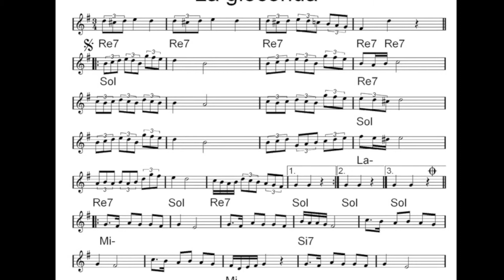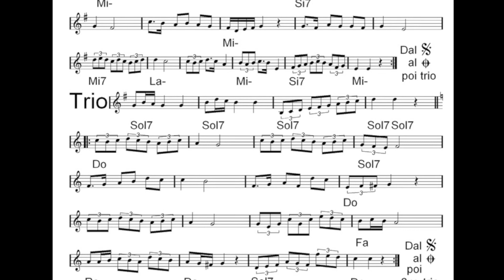LA GIOCONDA Mazurka per Fisa e Orchestra dei M Bertoni e Talenti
Tutti i maestri e DJ in attività che necessitano di un CD con bollino SIAE ne possono fare richiesta a IMG Edizioni Musicali, tutto assolutamente gratis.
Il brano rispetta gli standard FIDS di durata e velocità per gare di ballo nazionali internazionali.
🎉 LA GIOCONDA - Mazurka per Fisarmonica e Orchestra dei M Bertoni e Talenti 🎉

🎶 Scopri la vivacità de "LA GIOCONDA" 🎶

Immergiti nella brillantezza musicale de "LA GIOCONDA", una mazurka che unisce la maestria della fisarmonica e l'eleganza dell'orchestra. Composta dai talentuosi M Bertoni e Talenti, questo brano è perfetto per animare le tue serate di ballo liscio, portando gioia e ritmo alla tua sala da ballo.

Scarica gratuitamente la base MP3 e la canzone MP3 HD in alta definizione dal nostro sito web: [IMG Edizioni]

🔹 Perché scegliere LA GIOCONDA?
- Ritmo Allegro e Coinvolgente: Una mazurka che infonde energia e vivacità, ideale per balli di gruppo e momenti di festa.
- Eccellenza Musicale: Eseguita dall'Orchestra dei M Bertoni e Talenti, noti per la loro abilità e passione nella musica da ballo.
- Download Gratuito: Offriamo gratuitamente la base MP3 e la song MP3 HD in alta definizione, perfette per le tue serate di ballo.

📜  mazurka, ballo liscio, fisarmonica, orchestra, M Bertoni, Talenti, musica da sala, balli di gruppo, base MP3 gratuita, song MP3 HD, download gratuito, musica italiana, tradizione musicale, composizione per banda musicale

🎥 Esplora le nostre PlayList su YouTube: Troverai playlist curate per ogni genere musicale, dalle mazurke energiche ai valzer romantici, fino alle composizioni per banda musicale. C'è sempre qualcosa di speciale per ogni appassionato di musica da ballo!

Danza con gioia al ritmo de LA GIOCONDA e rendi ogni serata indimenticabile! 🌟